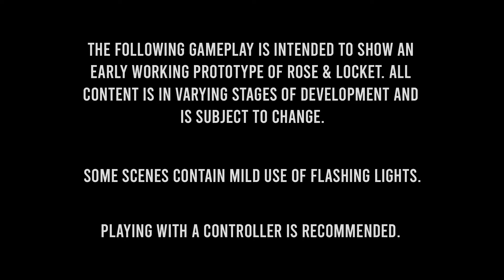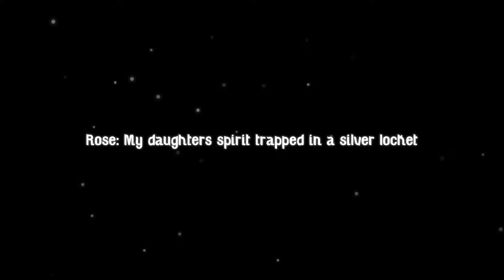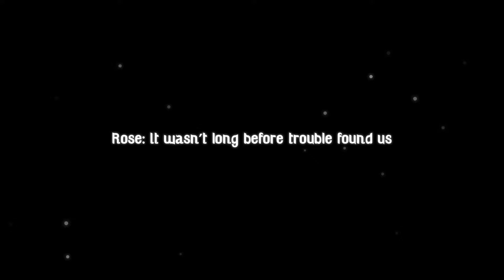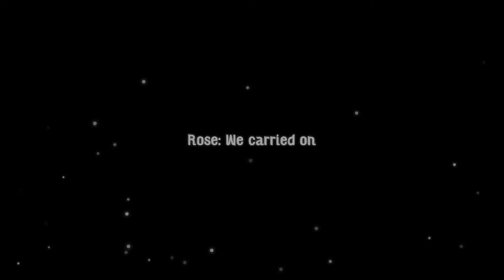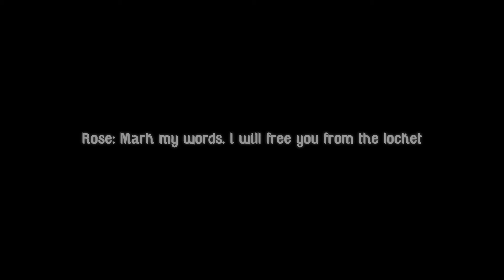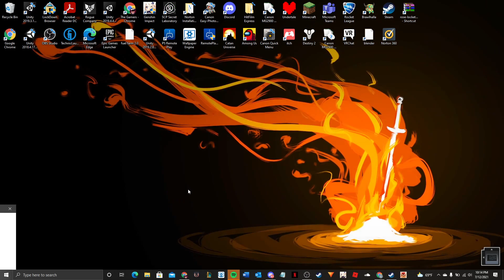Rose and Locket (gameplay)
Basically a game you can download through game jolt no volume on the game tho
send me your vid if you make one on the game too might check it out